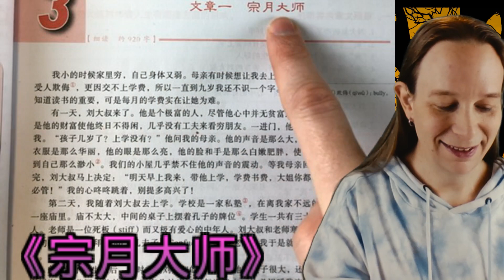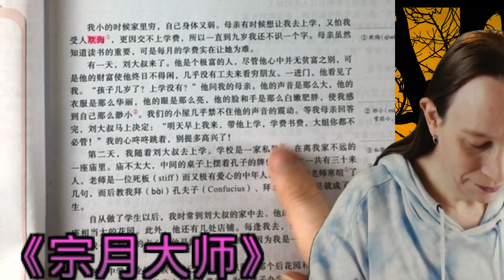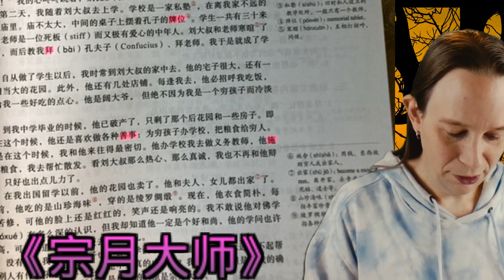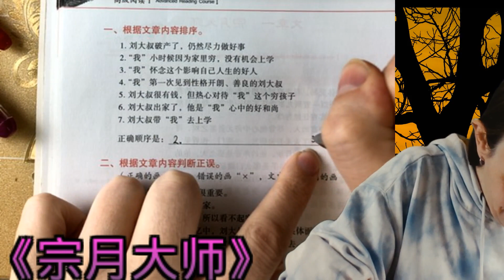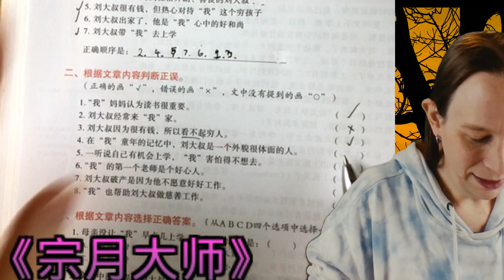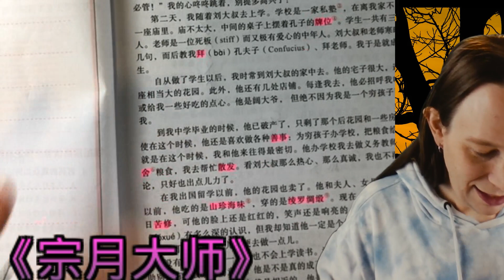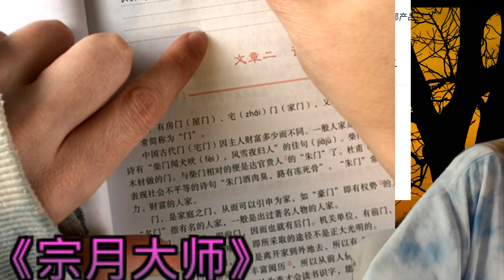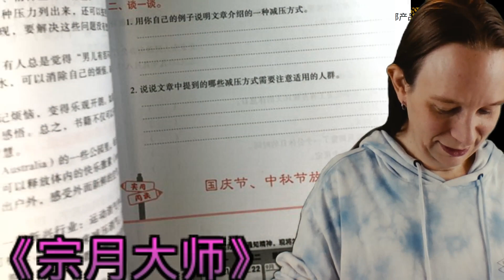Studying the textbook 发展汉语：高级阅读（I） article 《宗月大师》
I study the Chinese-reading texbook 发展汉语：高级阅读（I）, and the article 《宗月大师》 on pages 19 and 20.

This video is part of my "500 hour challenge" where I'm trying to record 500 hours of me speaking Chinese.